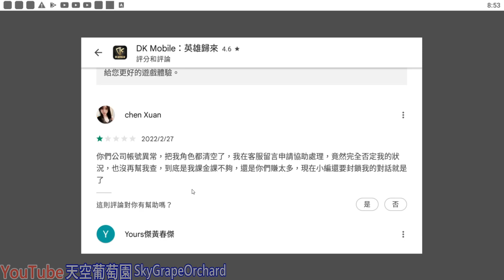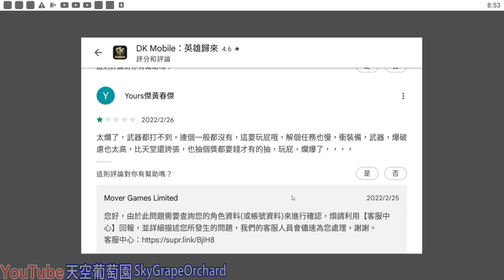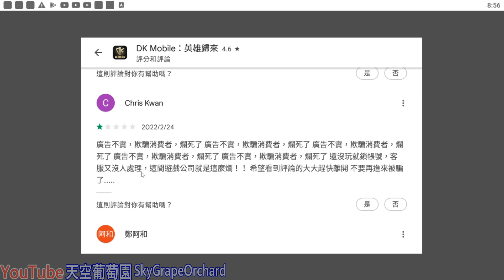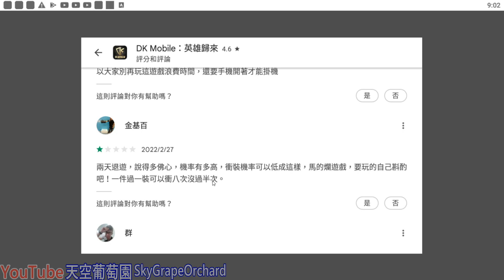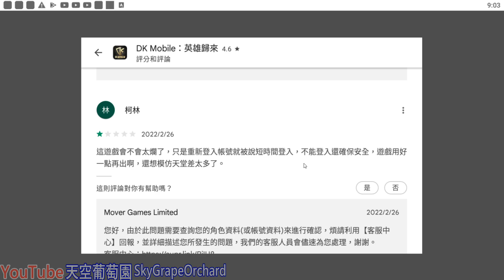DK 英雄歸來 : 一堆1星評論說帳號莫名被鎖，到底有多少人的帳號出事阿？這遊戲對玩家的帳號管理有什麼障礙嗎？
二代🔥英雄征戰Hero Wars廣告解謎版🔥Puzzles - Hero Rescue 2

擊敗敵人並強化你的塔 - Hero Tower Wars - Castle War Games

垃圾課金手遊系列:
新課長之野望 :
仙夢如歌: